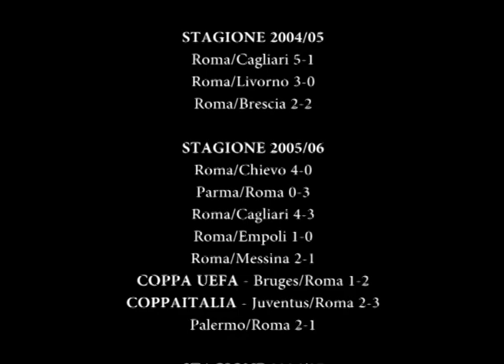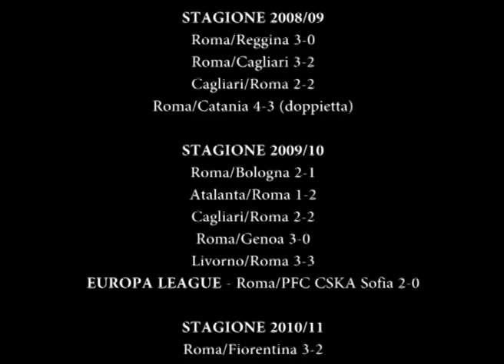Tributo a Simone Perrotta con l'AS Roma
Simone Perrotta è l'emblema della professionalità e dell'attaccamento ad una maglia, pur non essendo un romano. Con la Roma dal 2004 ha collezionato 326 presenze e messo a segno 49 reti. Decisivi i suoi gol nella vittoria delle due Coppa Italia. Simone Perrotta lascia la Roma, ma lascia anche il calcio, affermando che preferisce finire la sua carriera da calciatore come ex della Roma e non come ex di una squadra qualunque. "Come sono entrato in punta di piedi è giusto che me ne esca in punta di piedi". NON È ROMANO VERO CHI ROMANO NASCE, MA CHI DA ROMANO, AGISCE. Grazie SUPERSIMO!